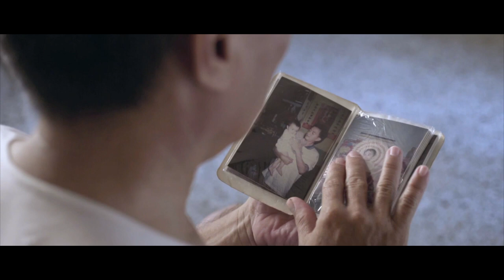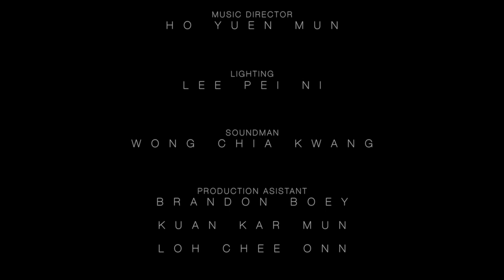【短片 Short Film】我与您-题材引热议!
如果，我是人类，那该有多好？至少... 我的主人不会不开心。
我与您的您，是一个你再加上一颗心；
而这颗心，是我正好缺少的那颗心。

Executive Producer: Wong Chia Kwang
Producer: Wong Chia Kwang
Assistant Producer: Chin Phui Ann
Director & Scriptwriter: Jz Ong
Assistant Director: Soh Sze Yin
Production Manager: Lee Voon Mey
Director of Photography: Steven Soon
Assistant Camera & Gaffer: Chan Cheok Hymm
Art Director: Wong Jo-Ey
Music Director: Ho Yuen Mun
Lighting: Lee Pei Ni
Soundman: Wong Chia Kwang
Production Assistant: Brandon Boey, Kuan Kar Mun , Loh Chee Onn
Editor: Jz Ong
Colourist: Steven Soon
Translator: Wong Vivian

Special Thanks to:
Solutto Restaurant
The Userguide Films
Mr Beh Chun Chee
Mr Anthony Gandolfo Miranti Jr
Seah Kee Min
Universiti Tunku Abdul Rahman